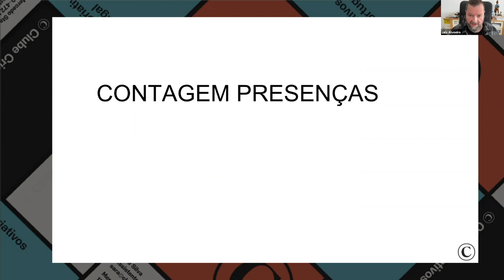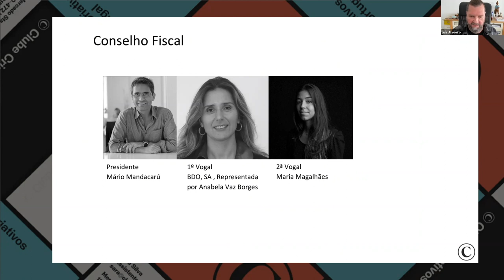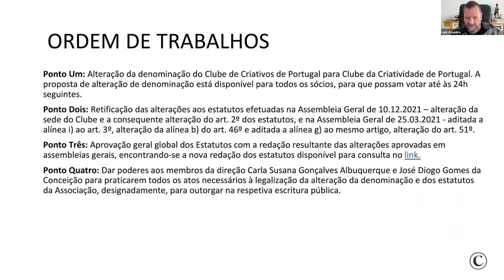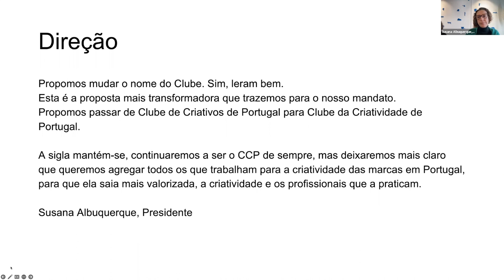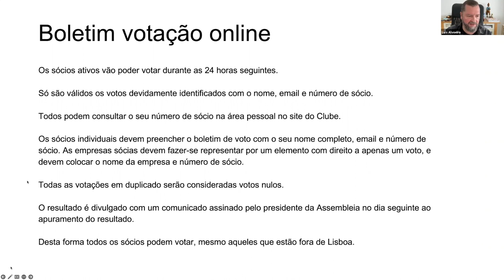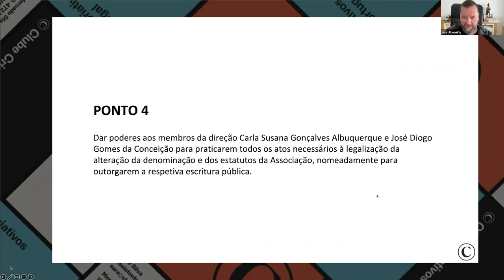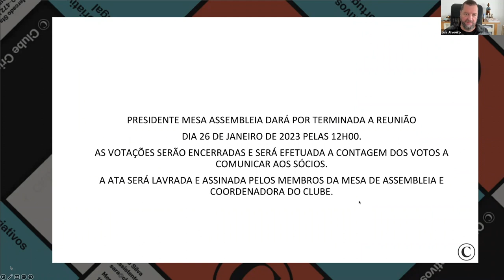Assembleia Geral Extraordinária | 25 janeiro 2023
Assembleia Geral Extraordinária do CCP para a alteração da denominação do Clube.